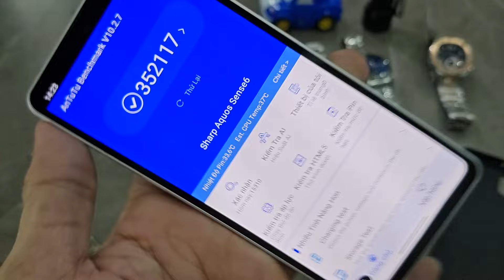[Chiều 19.6.24] Tommy Hilfiger Guionnet Movado Salvatore Marra Sealane Wired Smartwatch Sharp Aquos